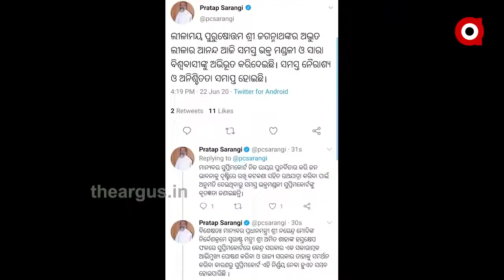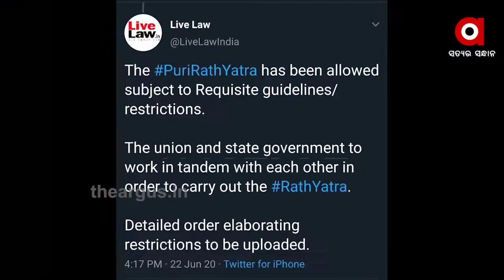ରଥ ପ୍ରସ୍ତୁତ, ପଥ ପ୍ରସ୍ତୁତ, ଗଡିବ ମହାପ୍ରଭୁଙ୍କ ରଥ ...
କୋଟି କୋଟି ଭକ୍ତଙ୍କ ବିଜୟ ହେଲା । ସୁପ୍ରିମକୋର୍ଟଙ୍କ ମହାନିଷ୍ପତ୍ତି ବଡଦାଣ୍ଡକୁ ଆସିବେ ବଡ ଠାକୁର । କୋଭିଡ୍ କଟକଣା ମଧ୍ୟରେ କେବଳ ପୁରୀରେ ହେବ ରଥଯାତ୍ରା । ଏମିତି ଅନେକ ସର୍ତ୍ତ ରଖିଛନ୍ତି ସୁପ୍ରିମକୋର୍ଟ । କହିଛନ୍ତି, ଲୋକଙ୍କ ସ୍ବାସ୍ଥ୍ୟ ସହ କୌଣସି ପ୍ରକାର ସାଲିସ୍ କରାଯିବ ନାହିଁ